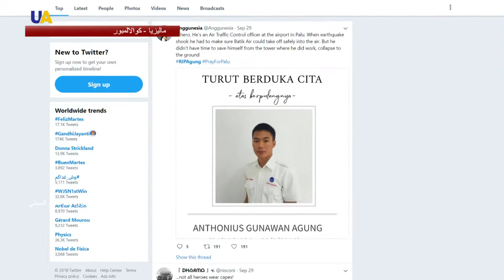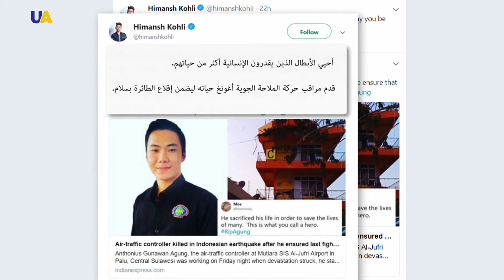في خضم الكارثة.. مراقب جوي يضحي بحياته لإنقاذ ركاب طائرة في إندونيسيا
لقي أكثر من 1200 شخص مصرعهم جراء الزلزال والتسونامي اللذين ضربا جزيرة ساولايسي في إندونيسيا.

فرق الإنقاذ عملت على نقل المصابين بواسطة الطائرات من مدينة بالو، التي أصابها الضرر الأكبر.

عمليات الإنقاذ كشفت عن بطولة مراقب جوي، ضحى بحياته لإنقاذ طائرة ركاب.